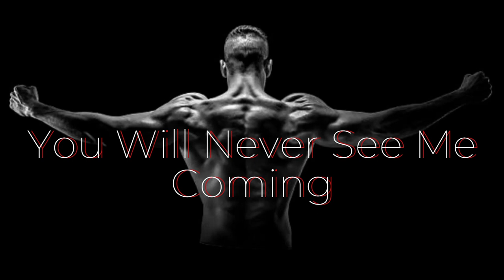Wokout Music || combo bar || Serise 7 || Motivation || Hard Core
Products Link -